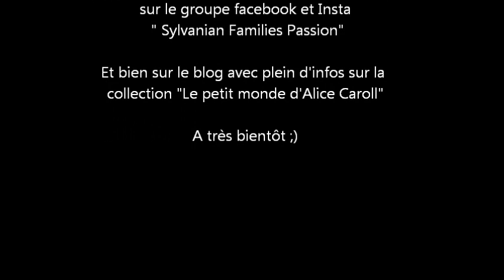PRESENTATION collection BABIES CARRY CASES mini valisette des SYLVANIAN FAMILIES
Aujourd'hui dans cette vidéo, je vous présente sur une collection de mini valisettes avec des bébés et accessoires, les "carry case" des Sylvanian Families (calico critters)

Et aussi sur le groupe facebook pour partager vos photos et bons plans